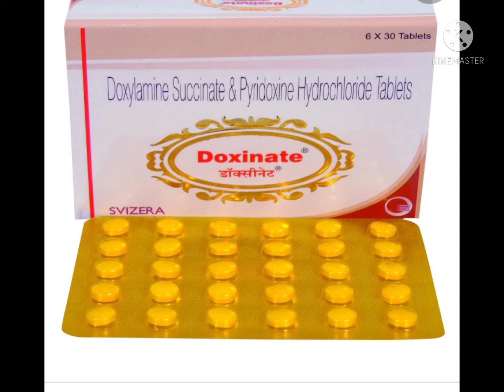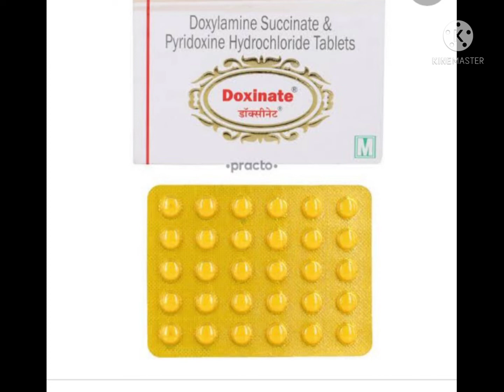Doxinate Tablet | डॉक्सिनेट टैबलेट, खुराक, साइड इफेक्ट्स, लाभ आदि का उपयोग कैसे करें